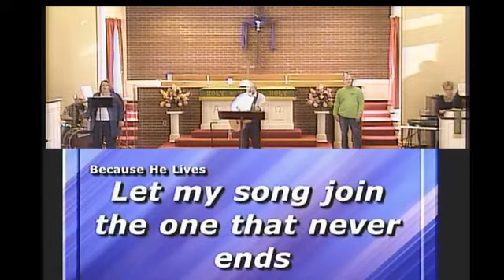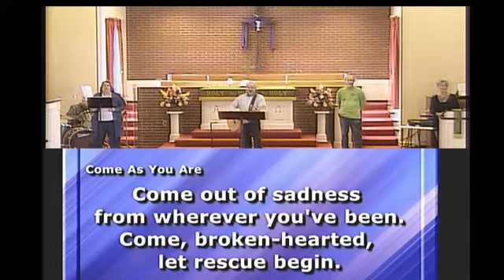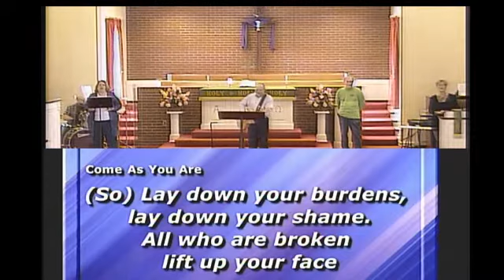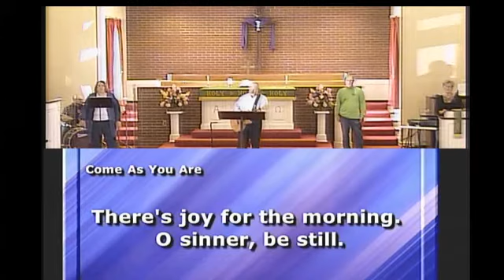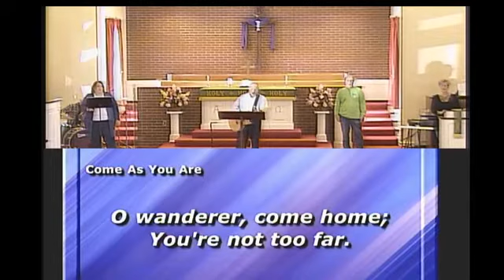St. Paul's Community Christian Church East Canton OH 04-19-2020 Worship Service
The praise songs are "Because He Lives, Amen", "Jesus", "Come As You Are". The scriptures are Romans 3: 9-20 and the message is "One Thing We Have In Common".